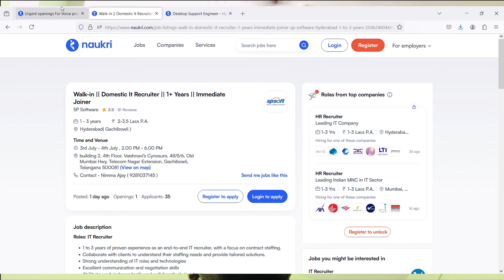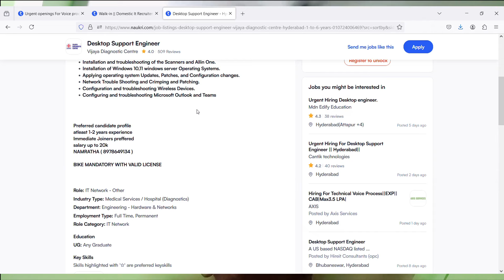Infinx Mega Walkin Drive 2024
Images & Jobs are taken from the following :
2.INFINX
3.Naukri.com